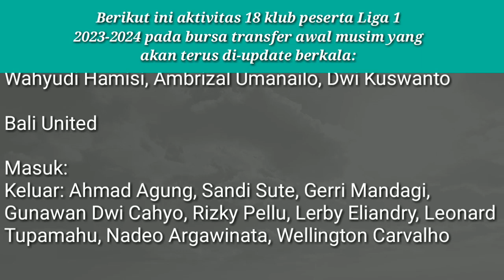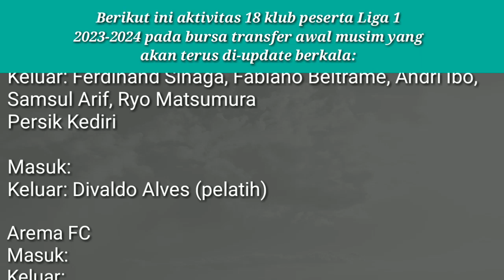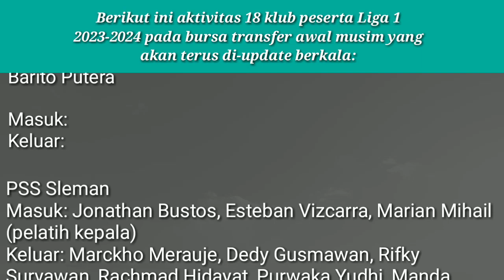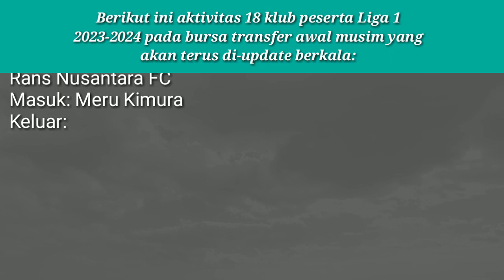TRANSFER TERUPDATE !! BRI LIGA 1 2023/2024,PERSIJA ,PSS ,PSIS,PERSIB,BORNEO,PSM,PERSIS,RANS,AREMA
TRANSFER TERUPDATE !! BRI LIGA 1 2023/2024,PERSIJA JAKARTA ,PSS SLEMAN,PSIS SEMARANG,PERSIB BANDUNG,BORNEO FC,PSM MAKASSAR,PERSIS SOLO,RANS NUSANTARA FC,AREMA FC,BARITO,PERSEBAYA,PERSIKABO,PERSITA,DEWA UNITED,